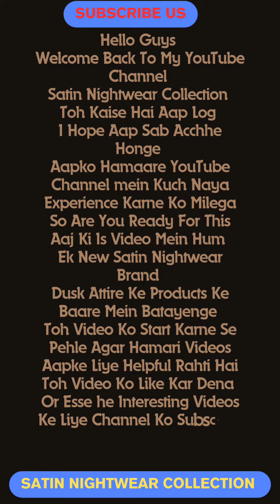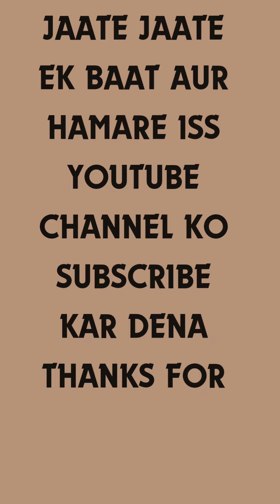Satin Smooth Smoke Robe Set | Dusk Attire Satin Nighty | Satin Nightwear Collection